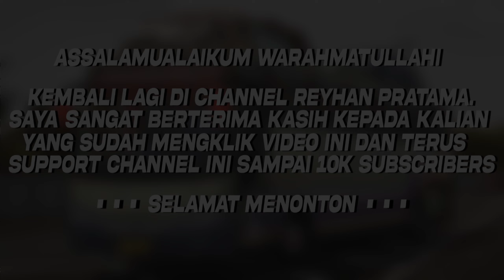BUSSID 4.0.4 | SHARE KODENAME HUJAN DERAS LEBAT REALISTIS 🥶🥶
Assalamualaikum Teman² Selamat Datang Di Channel Reyhan Pratama

Ok Teman2 Pada Video Kali Ini Saya Akan Mengshare Kodename Bussid Hujan Deras Lebat Versi 4.0.4🥶🥶

- Sistem leaderboard
- Mod kendaraan
- Main bersama dengan mode konvoi

YANG BARU DI V4.0

- update besar grafis!
- sistem rusak dan perbaikan
- sistem kotor dan cuci bus (manual/otomatis)
- penambahan kota baru (kalimatan, sulawesi & sumatera)
- sistem manajemen asset peta untuk optimasi penggunaan ruang penyimpanan

⛔LINK DOWNLOAD⛔

Editing & Device▪️
-Capcut & Filmora X

Wassalamu'alaikum